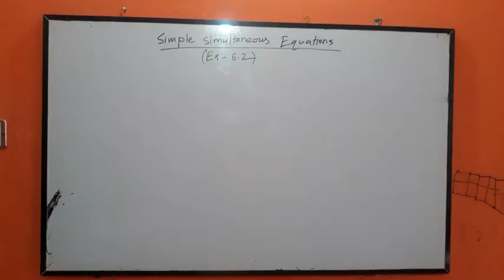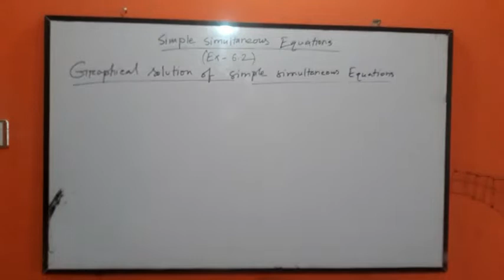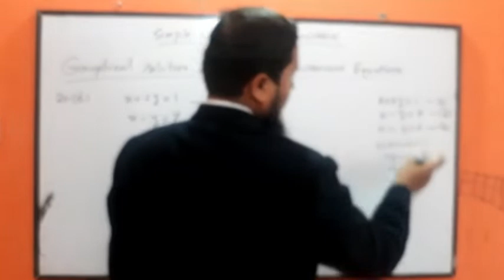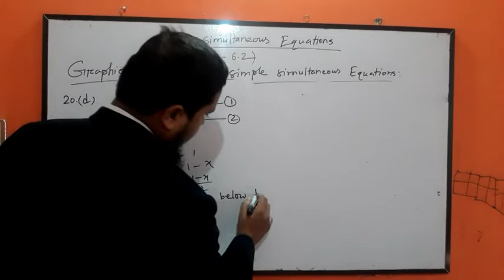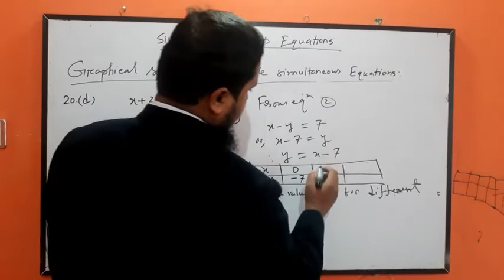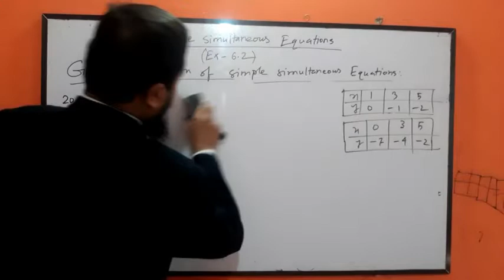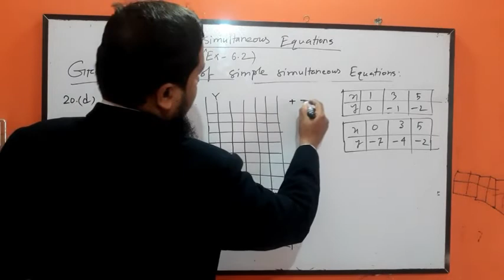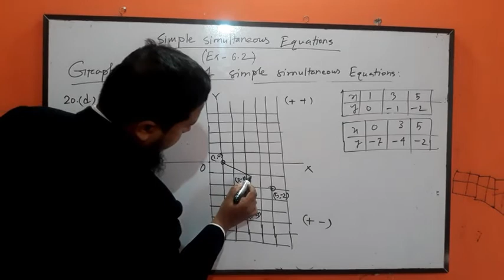EV Class VIII Mathematics Chapter Six:(EX-6.2)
Md. Kamrul Hasan
Assistant Teacher